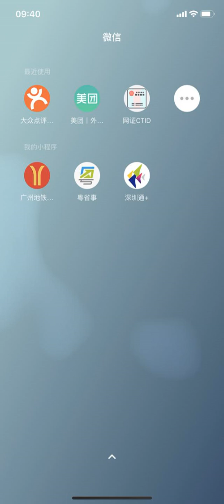微信再推全新版本！小程序入口大改，这是要扶正的节奏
上个月的微信7.0更新让大家耳目一新，但微信在更新了大版本之后并没有停下脚步，这段时间以来更新次数越发频繁，而且也确实带来了不少新变化。在昨日晚上，iOS版微信再度推出新版本，版本号为7.0.3。虽然在更新说明中微信团队并未多加介绍，但从实际体验来看，iOS微信新版还是有不少变化的。而最引人关注的，莫过于小程序入口界面全新改版，显然小程序这一功能正式